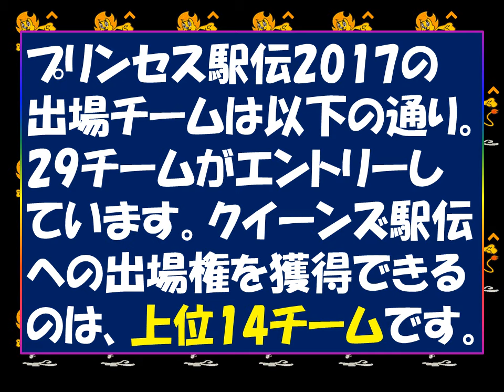プリンセス駅伝２０１７ 開催